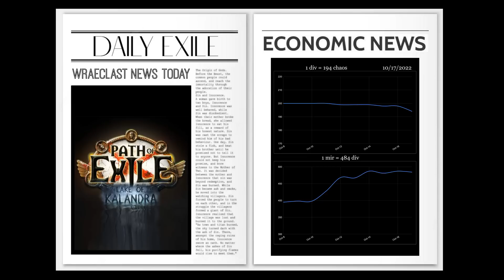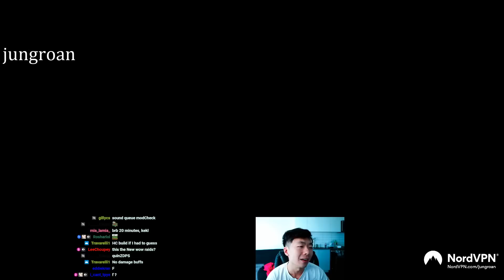GODDAMMIT - Path of Exile Highlights #129 - Ben, jungroan, Velyna, Ayeleth, Tatiantel and others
Daily Twitch Highlights. not GFL
3.19 Lake of Kalandra

0:00 Info Minute: Economic News
0:30 Ston3Cold3
0:50 zboubnours
Insane 2 mirror watcher (clipped by zboubnours)
1:07 eroxoff
Первая мапка за день - Аптекарь с альвы! / Kekw, First map - Apothecary from Alva) (clipped by eroxoff)
1:37 Chronic_Painless
1:55 Mathil1
2:04 KUDAgl
МИРРОР ВЫПАЛ, ДЕНИС (clipped by Chaika_sama)
2:34 Ben_
3:02 GhazzyTV
OUT OF CONTEXT LMAO (clipped by corp6x)
3:11 Ayeleth
3:50 jungroan
GGG fix your game (clipped by Xhibbi)
4:16 UnpredictableDeath
Unpredictable despraige F (clipped by Xhibbi)
4:44 jungroan
5:12 Ventrua
Necro DD RIP (clipped by Delirium_of_The_Endless)
5:32 Tatiantel2
6:00 Velyna
Let me go! Sadeg (clipped by Dr_IanMalcolm)